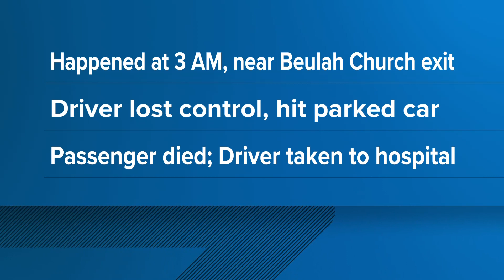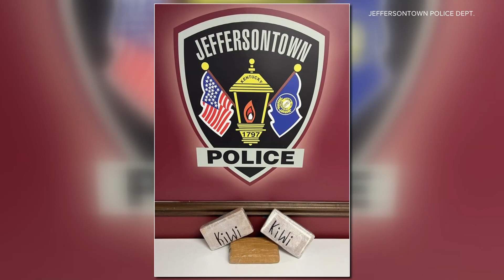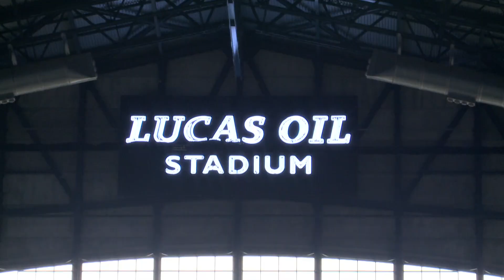WHAS11 Top Stories: 7 a.m. Sunday, Sept. 17, 2023